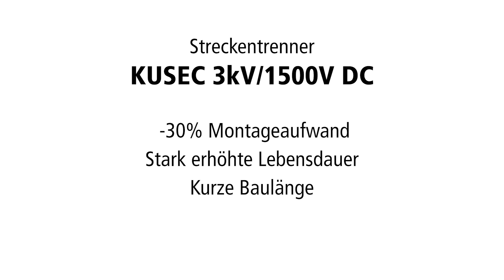KUSEC Streckentrenner 3 und 1.5 kV DC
Die innovativen Streckentrenner sind eine Neuentwicklung aus dem Hause Kummler+Matter. Die Kufen bestehen durchgehend aus Kupfer-Fahrdraht. Dank dieser neuen Bauweise bleiben die Trenner über die gesamte Länge eben. Dies ermöglicht dem Pantographen ein sanftes Überfahren der ganzen Bauteillänge. Da die Isolatoren nicht beschliffen sind, verlängern sich die Wartungsintervalle erheblich.